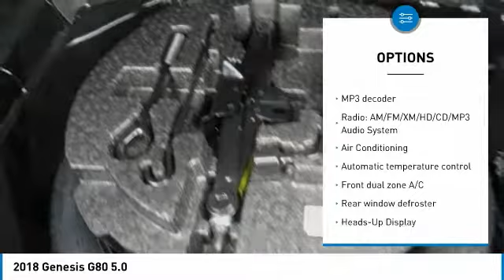2018 Genesis G80 Corona CA G0053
CardinaleWay Genesis
2530 Wardlow Road

Black 2018 Genesis G80 5.0 RWD 8-Speed Automatic with SHIFTRONIC 5.0L V8 DGI DOHC  Recent Arrival!     Vehicle price and availability are subject to change without notice.